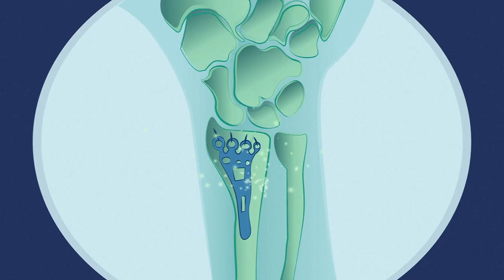Min EHIC-historie– Mary og Alan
Mary og Alan to på ferie til Slovenien. Da Mary faldt med sin cykel, var de glade for at have deres europæiske sygesikringskort med sig.